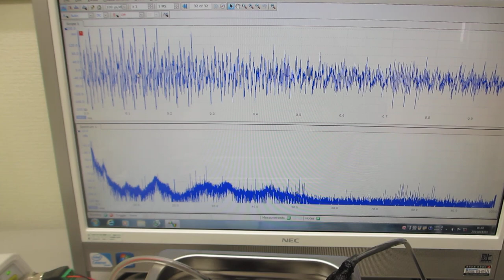一つの発振チャンネルから二種類の超音波プローブを発振制御する技術（超音波システム研究所）